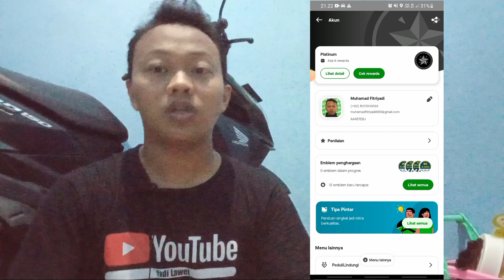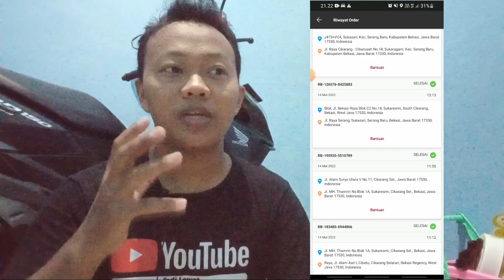RAHASIA AKUN STABIL, BIARPUN SERING CANCEL ORDERAN.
ini salah satu Trik, biarpun sering cancel orderan tapi akun masih normal dan stabil. seperti menjaga Penilaian kita dan yang ke 2 menjaga jam terbangnya.

Tapi kalo bisa menjaga semua itu lebih baik.